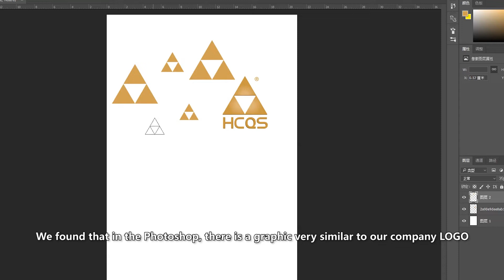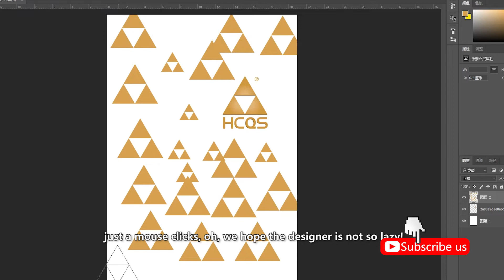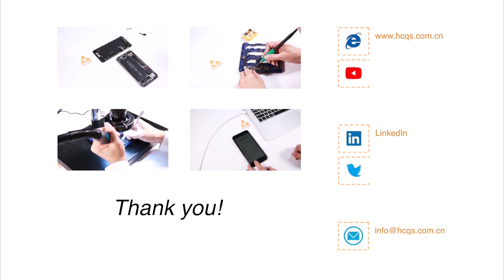HCQS - Zelda Logo Copycat or Pizza Lover? Here is the Truth| Have Some Fun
Why is HCQS company logo looks exactly like Zelda Triforce? Is the logo taking from the game? Check out this video and find more

We provide chip-level repair training service
99% success rate for ID unlock & motherboard swapping